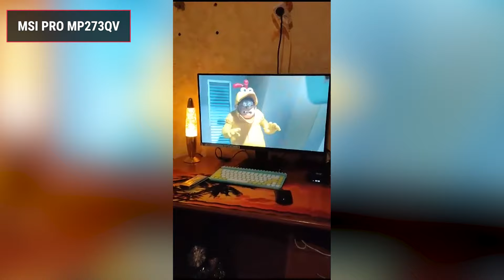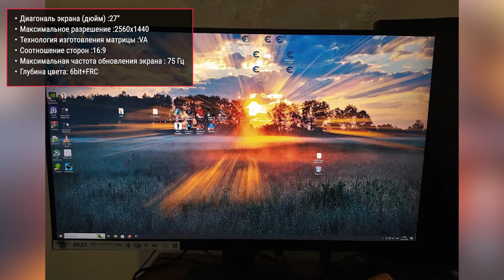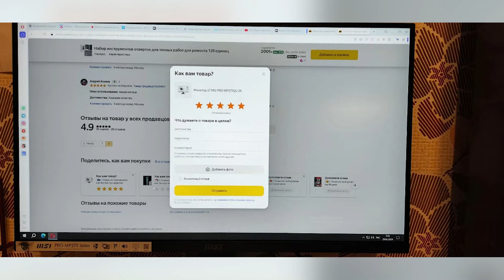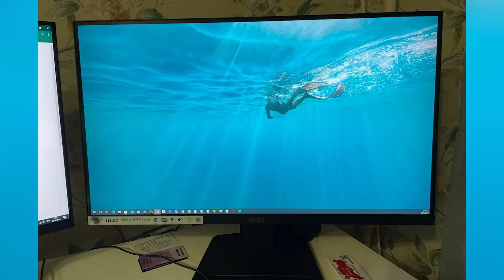Монитор MSI PRO MP273QV